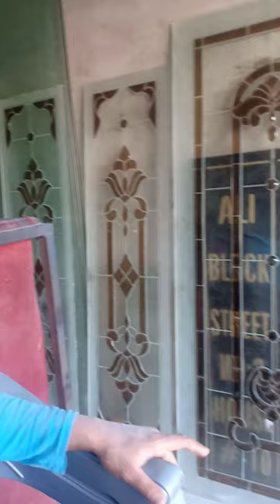Glass cutwork design